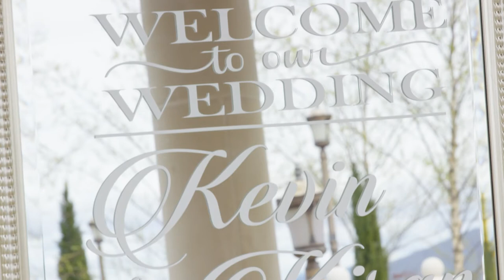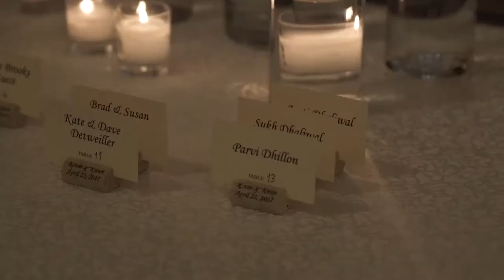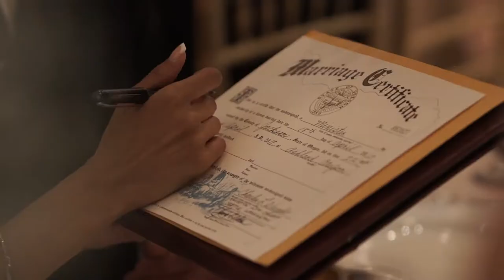Kevin + Kiran Highlights 4.22.17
Location Bella Fiore Winery Ashland Oregon
Made by Lotus Motion Pictures